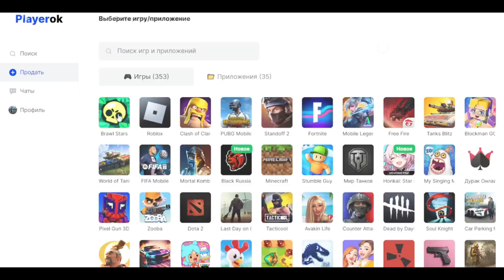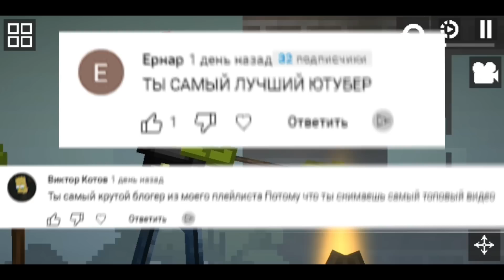✅ОБНОВЛЕНИЕ 16.0 в Melon Playground \ Что нас ждёт дальше?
Маркетплейс Playerok.